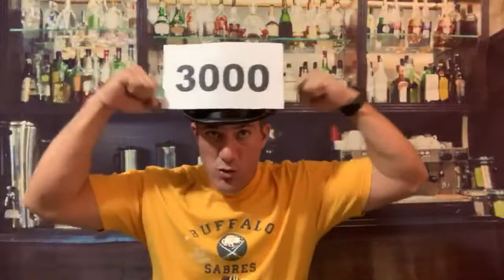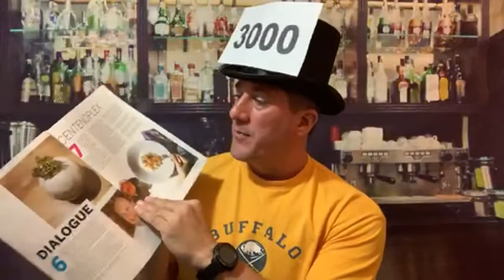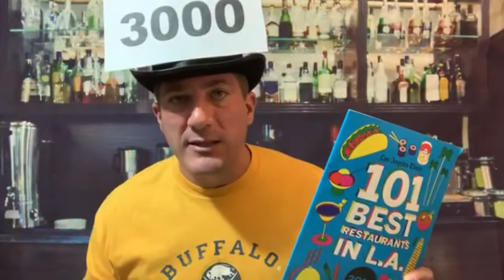Weekly Beer & Video Review Show with Danny Salay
This LIVE session is alot of fun for me to connect with my audience and update them with what they may have missed and whats to come!

Here are the link for the beer I tried out on this LIVE session video.

HERE ARE THE BEERS WEBSITES, THEY ARE THE AMERICAN ONES-